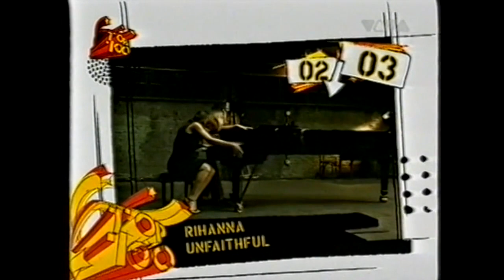Viva Top 100 - deutschen Top 10 - Singlecharts (30.09.2006)